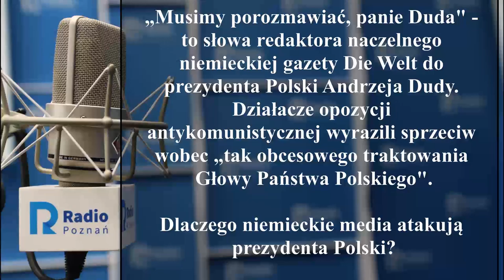Wielkopolskie popołudnie:Grzegorz Kucharczyk [07.07.2020]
„Musimy porozmawiać, panie Duda" - to słowa redaktora naczelnego niemieckiej gazety Die Welt do prezydenta Polski Andrzeja Dudy. Działacze opozycji antykomunistycznej wyrazili sprzeciw wobec „tak obcesowego traktowania Głowy Państwa Polskiego".
Dlaczego niemieckie media atakują prezydenta Polski?